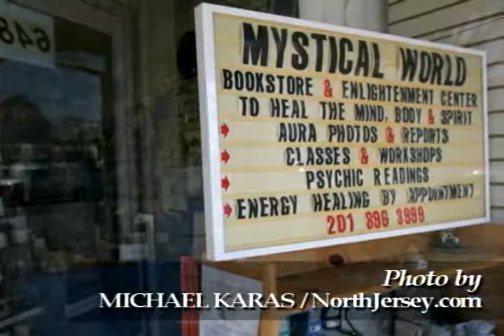Fortune boom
| Clairvoyants, psychics and tarot card readers are prospering in tough economic times, hearing questions such as "Am I able to pay the mortgage?" or "Am I keeping my job?"